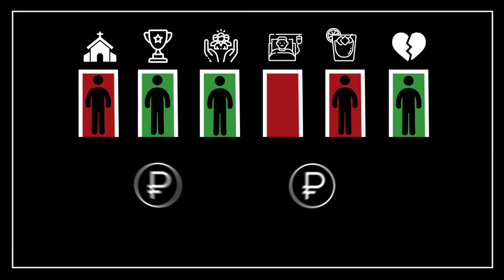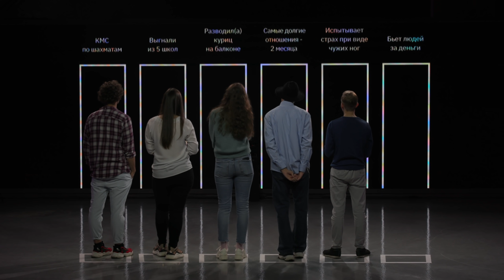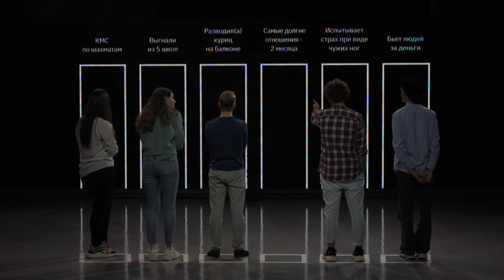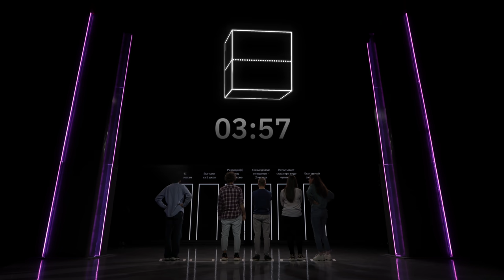Кто бьет людей за деньги? | ЯРЛЫКИ #10 | КУБ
Сколько нужно раундов чтобы угадать все характеристики? Очередная пятерка наших участников решила в этот раз побить все рекорды. Но получилось у них вполне себе весело.